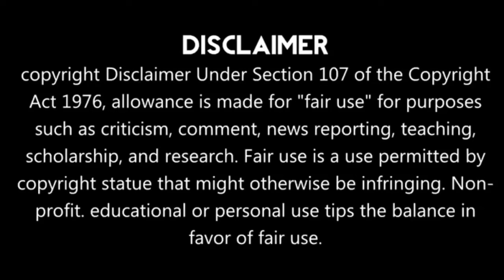Jehovah's Witnesses- Have YOU Properly Identified the Faithful & Discreet Slave?